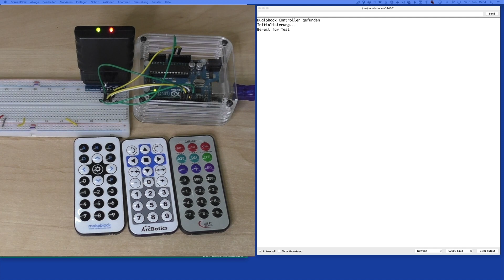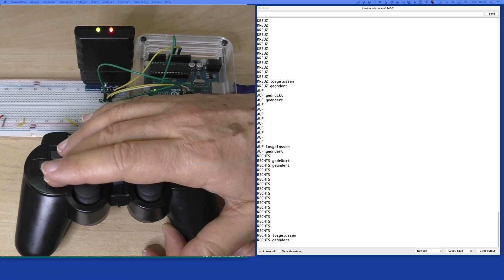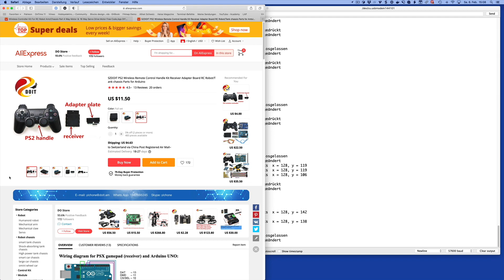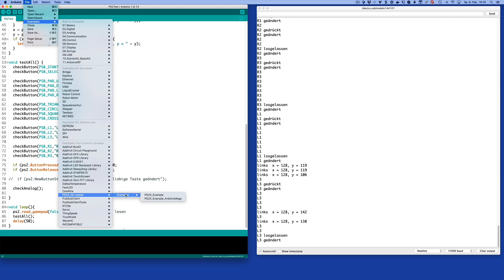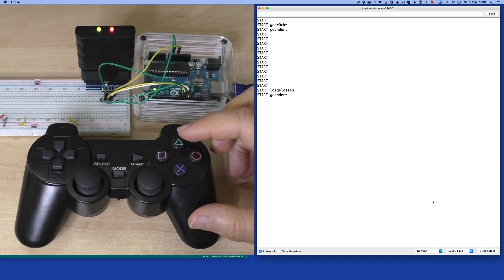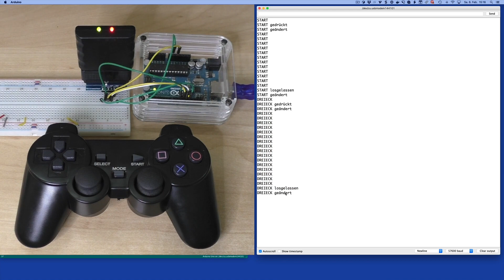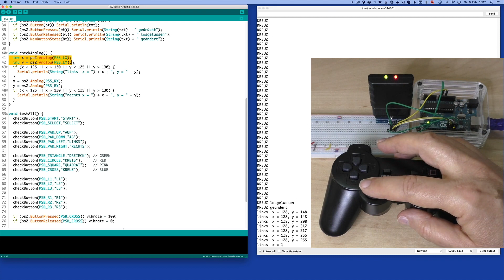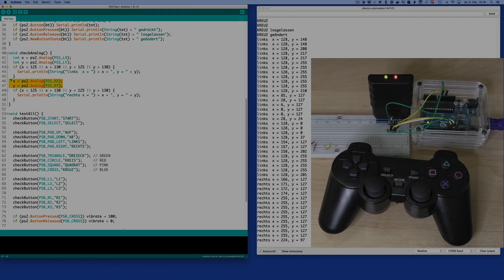Der einfache Einstieg in Arduino & Co. 44 - Arduino ferngesteuert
Ein richtiger Gamekontroller erlaubt eine viel bessere Kontrolle des Arduinos als eine Infrarotfernbedienung. Für wenig Geld bekommt man Nachbauten der PS2 - Controller. Wie man diese verwendet, erfahrt ihr in diesem Video.

Das Begleitmaterial mit allen Links und dem Source-Code findest du auf

oder unter